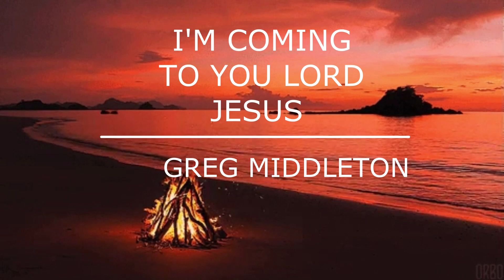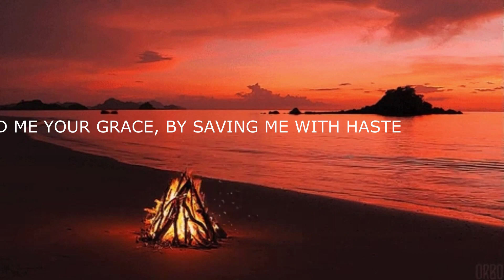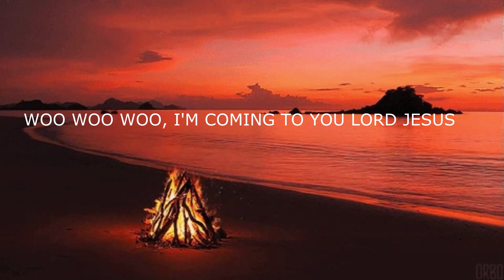I'M COMING TO YOU LORD JESUS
This is another installment of our musical compositions. Both Hiroshi and I have been career musicians and composers for combined 100-plus years. Although writing spiritual narratives and putting them to video and music is something that we learned over the past few years, our roots are that of musicians, composers, and performers in our day under the spotlight.
     It appears that the lord wants us to do what we do best and that is this kind of writing and producing that comes naturally to both of us. Although we are still doing things through the internet using technology, we look forward to the day when we are back in the studio with our guys vibing off of each other and spreading our love of the Lord and for each other.

     So far we are just giving this away for your listening pleasure. We will allow the Lord to tell us how to move forward from this point forward. Selah!